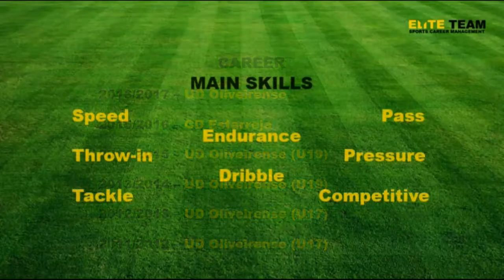Tiago Melo - Defender (Right Back / Left Back)